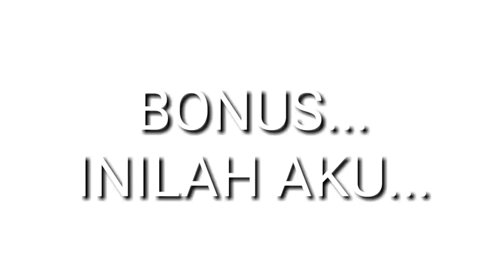Kru Toko Besi Dian Jaya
Hahahahahaha... kami kerja bukan sekedar kerja..
Tetap semangat walaupun semlingit...